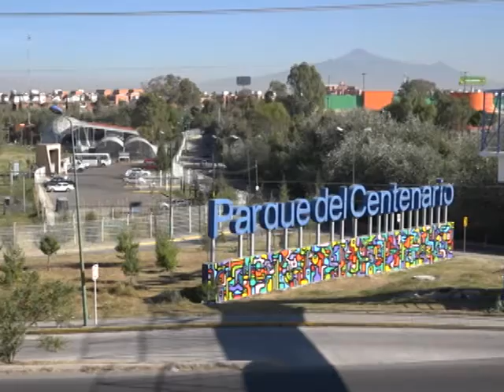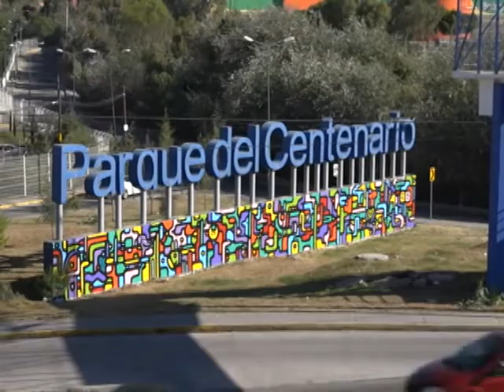Avanzan los trabajos en la ciclopista de Periférico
El recorrido va desde la Laguna de Chapulco hasta Cholula